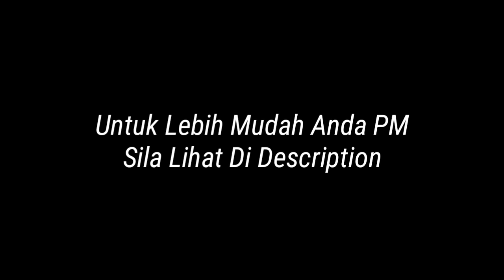Toyota KE70 : Custom LED Halo Rings DIY | Headlight At Oldskool